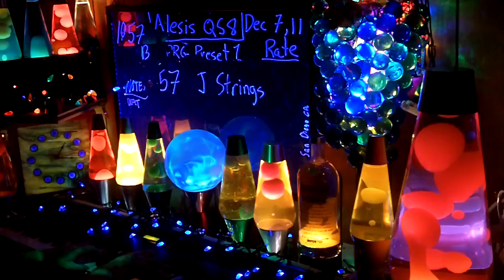1057b YT MrAlesisMan - Alesis QS8 - PRG Preset 1 - J Strings - 057 ++